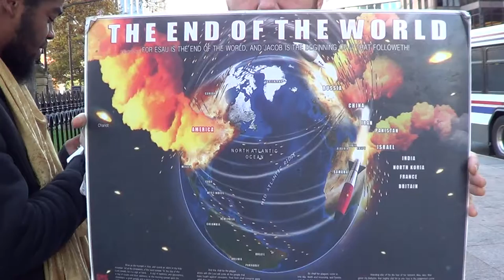PT2 YAHAWAH IS A GOD OF KNOWLEDGE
1Samuel 2:3 Talk no more so exceeding proudly; let not arrogancy come out of your mouth: for the LORD is a God of knowledge, and by him actions are weighed.